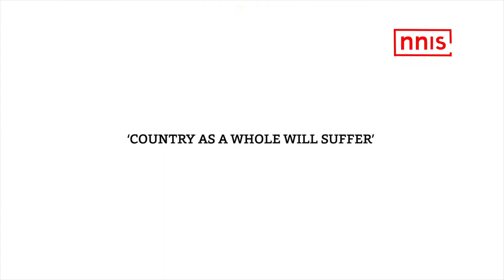ARCHERY ASSOCIATION OF INDIA’S SUSPENSION IS ‘UNFORTUNATE’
The Archery Association of India’s suspension by the World body has not come as a surprise. The body was de-listed earlier by the World Archery and had asked the Indian body to clean up the mess and form one body, failing which suspension would fall upon them.
India Association’s failure to constitute a single body has costed them the suspension which is ‘unfortunate’ said former archer and Olympian Sanjeeva Singh.